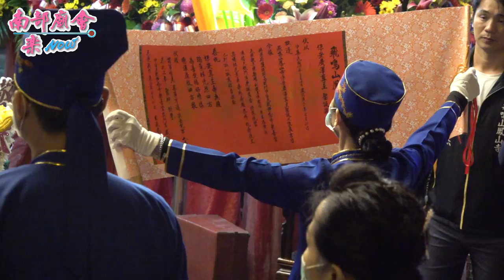3／14(六) 【防疫很重要，關老爺落駕也是要戴口罩，天教~靜念寺聚善堂】屏東飛鳴山鳳山寺廣澤尊王聖誕祝壽大典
祝壽隊伍全體戴口罩，讚！讚！讚！